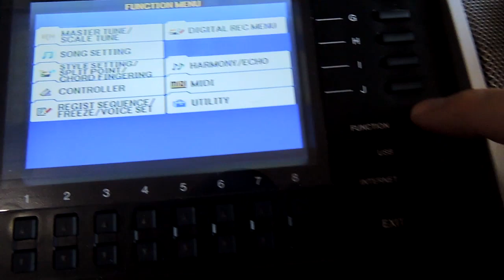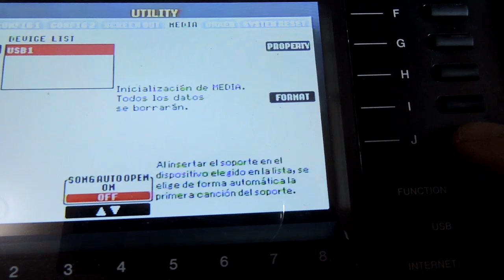como formatar o pendrive no teclado yamaha psr s 900 910 700 710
como formatar o pendrive no teclado yamaha psr s 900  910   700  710          Ritmos para teclados com disquetes e pendrives   RITMOS, VÍDEO AULAS, PACK DE SAMPLES PARA TECLADOS YAMAHA,  CONTATO whatsap 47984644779 professor Gilmar loock